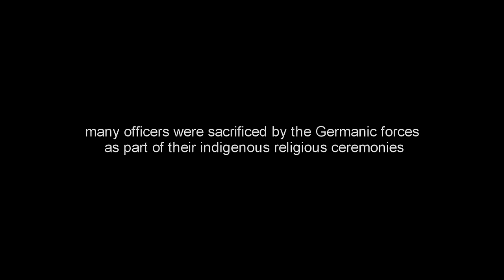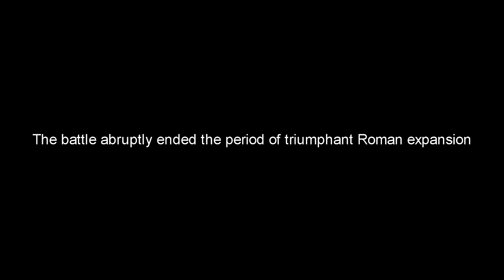Battle of the Teutoburg Forest (9 AD) Germanic tribes Vs Roman Empire | Total War: Rome 2 cinematic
The Battle of the Teutoburg Forest (German: Schlacht im Teutoburger Wald, Hermannsschlacht, or Varusschlacht, Italian: Disfatta di Varo), described as the Varian Disaster (Clades Variana) by Roman historians, took place in the Teutoburg Forest in 9 CE, when an alliance of Germanic tribes ambushed and decisively destroyed three Roman legions and their auxiliaries, led by Publius Quinctilius Varus. The alliance was led by Arminius, a Germanic officer of Varus' auxilia. Arminius had acquired Roman citizenship and had received a Roman military education, which enabled him to deceive the Roman commander methodically and anticipate the Roman army's tactical responses. "Please note this is an unofficial video and is not endorsed by SEGA or the Creative Assembly in any way. For more information on Total War, please